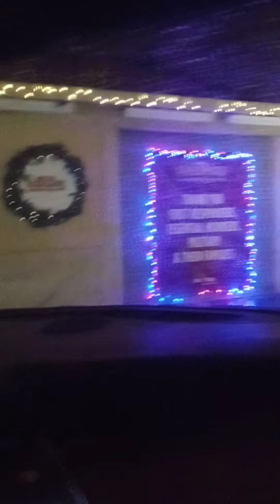Holidays lights 2/2